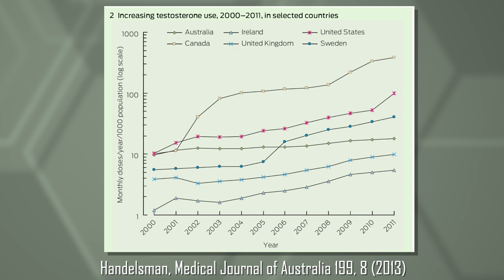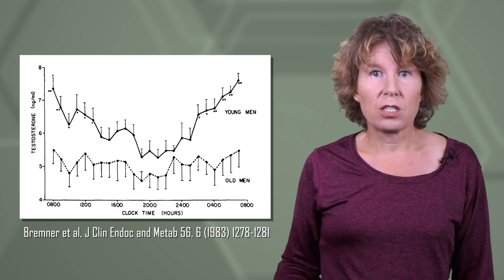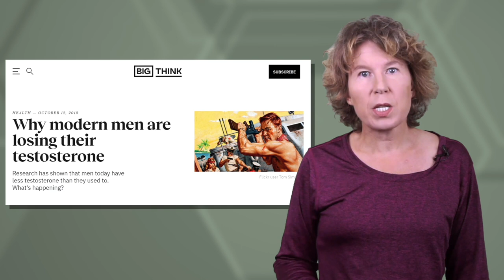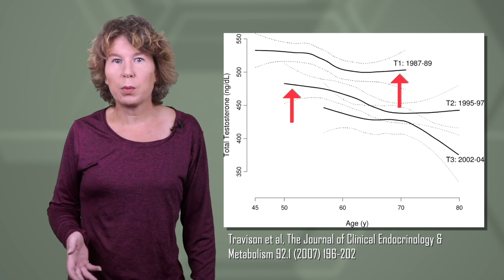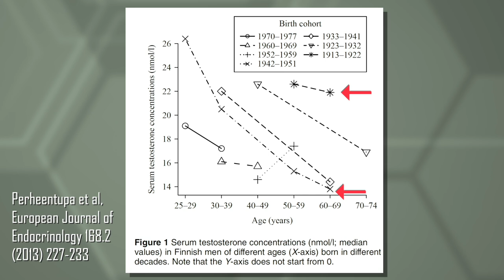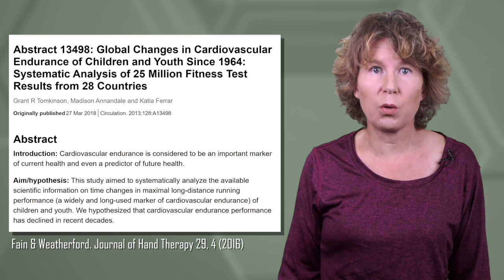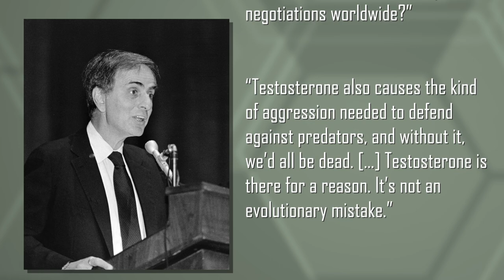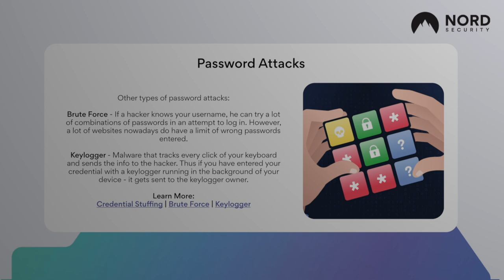The End of Masculinity Has Been Somewhat Exaggerated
It's risk-free with Nord's 30-day money-back guarantee!

Are testosterone levels in men really falling? If so, what might be the causes? And is it something to worry about. We have looked at what the literature says and summarize it for you.

The 2013 study about the decline of testosterone levels in Finnish men is this:

00:00 Intro
00:28 The Worry
02:43 How Much Testosterone Is Normal?
06:03 Are Testosterone Levels Really Falling?
09:06 Possible Causes
11:45 Should We Worry About It?
12:53 Protect Yourself from Cyber Threats